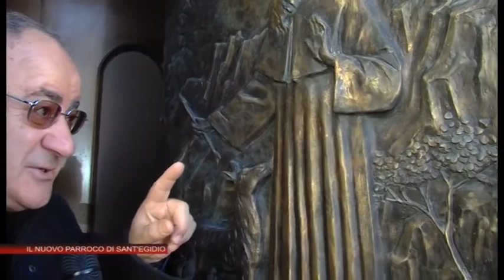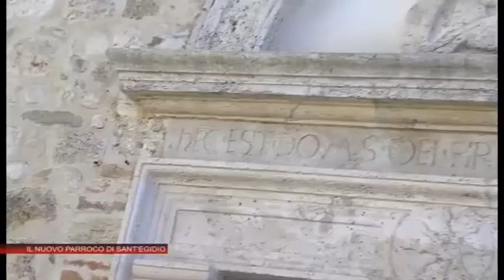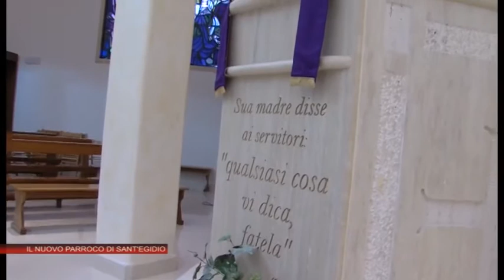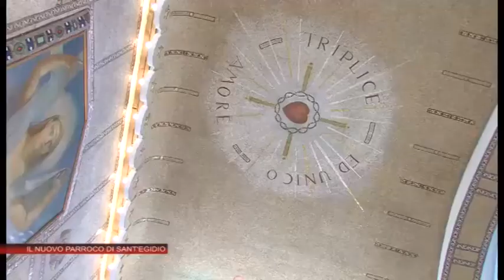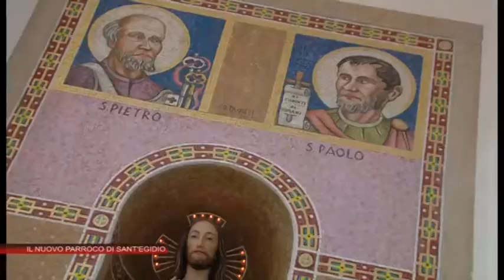45 J...iri del 13 novembre - puntata "itinerante"